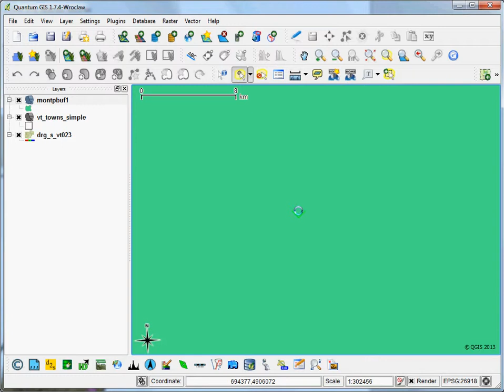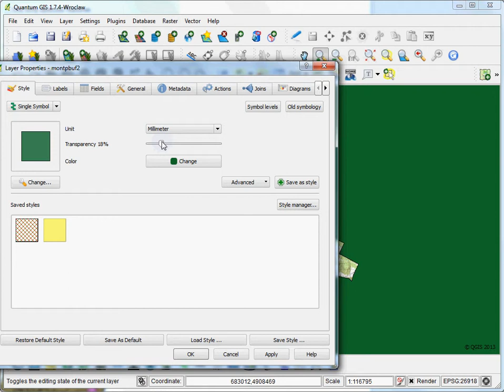Tutorial #23 - Masking features to create a focused map